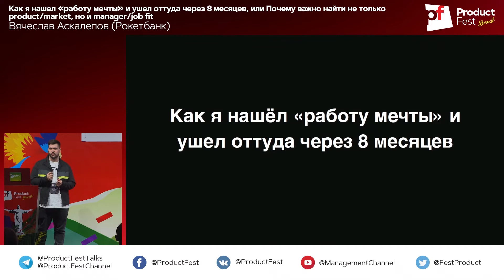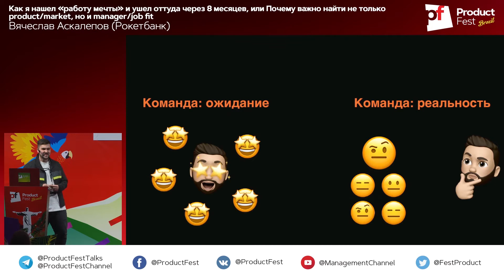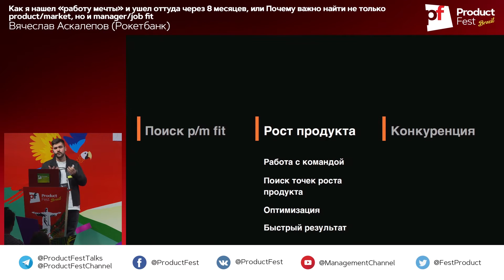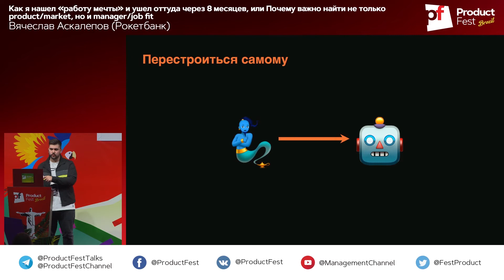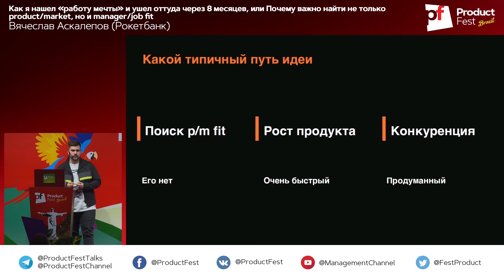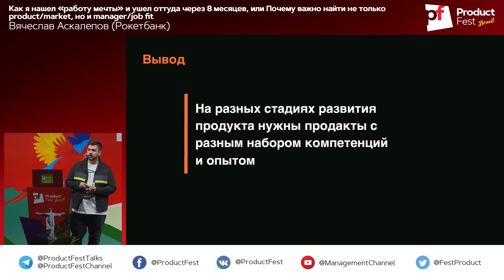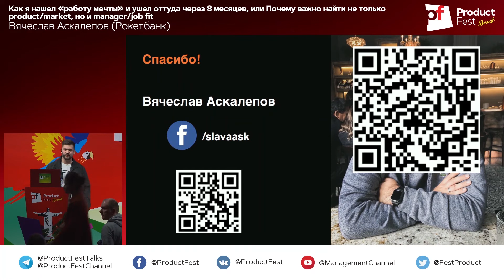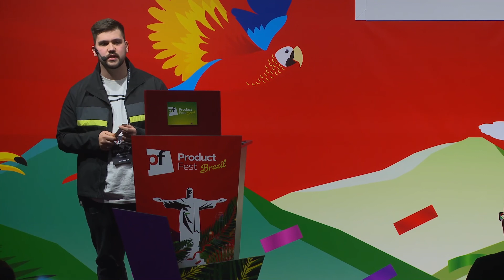Как я нашёл «работу мечты» / Вячеслав Аскалепов (Рокетбанк)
При поддержке AvitoTech мы впервые публикуем все видео с Product Fest 2019 в открытый доступ. Учитесь, вдохновляйтесь и перенимайте лучшие практики у спикеров, не выходя из дома.
Product Fest 2019

Профессия продакта сейчас очень популярна: на hh более 5 тыс. открытых вакансий, а резюме ещё больше. Но даже при таком многообразии сложно найти perfect match, так как существует большое количество различных типов как специалистов, так и компаний. А если продакт не вписывается органично в компанию, то тут страдают обе стороны.